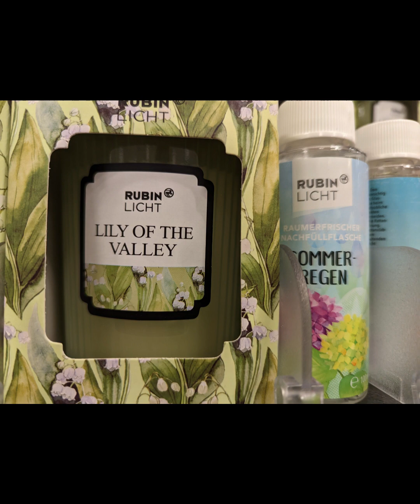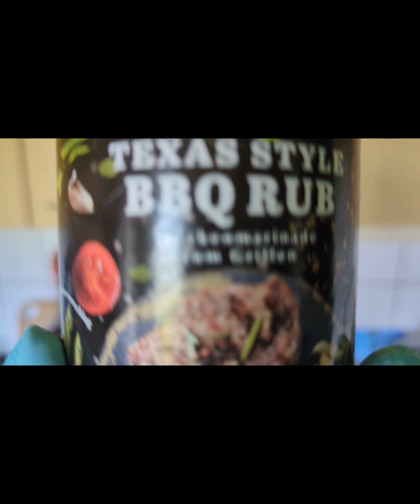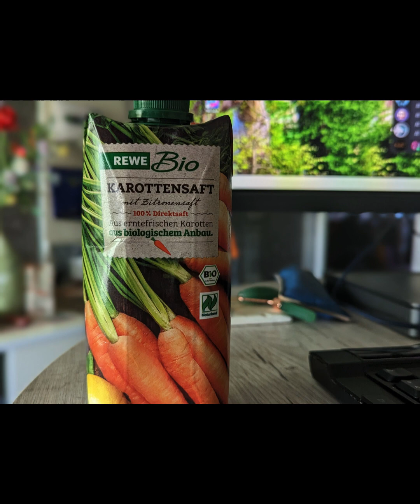Shashlik & Umgebung. Шашлык и окрестности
Быстрый шашлык из индейки на шпажках для гриля, духовки и сковороды. Schnell , praktisch und gesund)